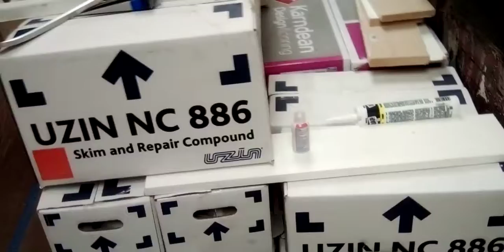Cushman & Wakefield allows workers to leave garbage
So here the rules are, if you have food, you must compost it, take it outside of the building, not leaving around, so I can accumulate fruit flies and house flies that spread disease.

So not only do we have to deal with drunk construction workers, we have to live in a building like this, what construction workers disregard our health by not wearing a mask and by leaving their nasty garbage inside the building, because that's how lazy they are.

Management staff ignores us they don't answer emails or phone calls they only respond when the tenants here have to reach out to third party help to get them to respond.

Why do tenants affordable housing appointment have to deal with this have to live like this?

Maybe somebody else can pick up the phone and call them and ask him why we have to live like this.